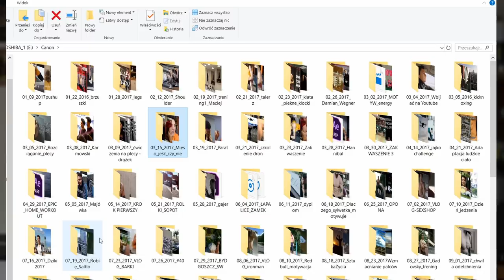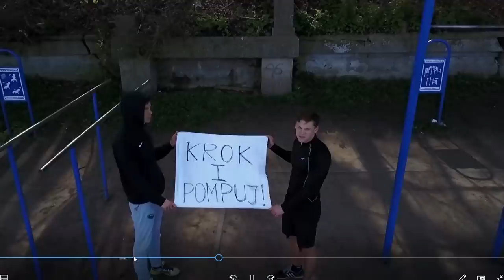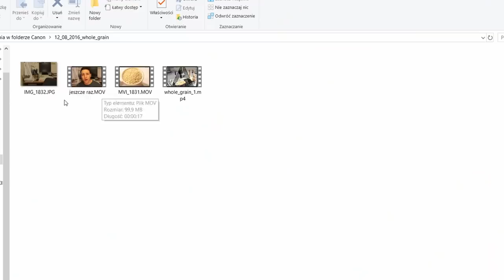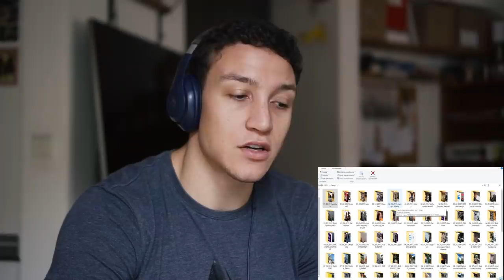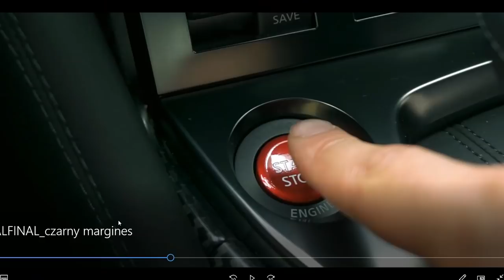FILMY SPRZED LAT KTÓRYCH NIGDY NIE POKAZAŁEM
STARE FILMY KTÓRYCH NIGDY NIE WIDZIELIŚCIE!